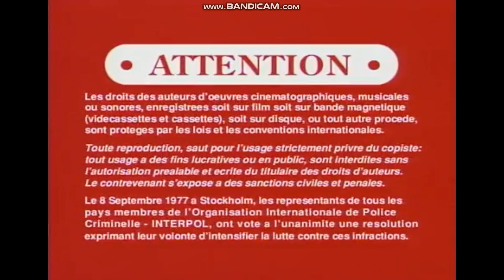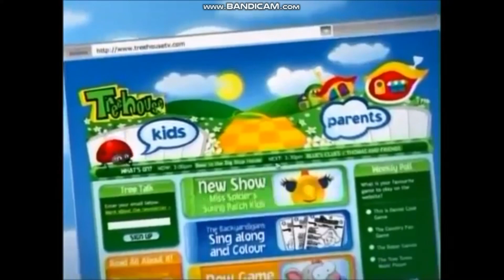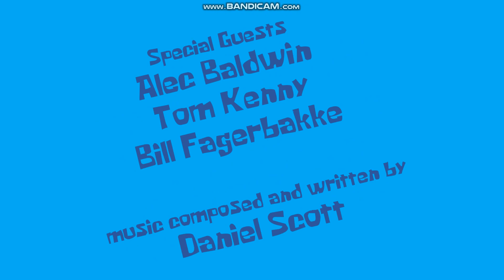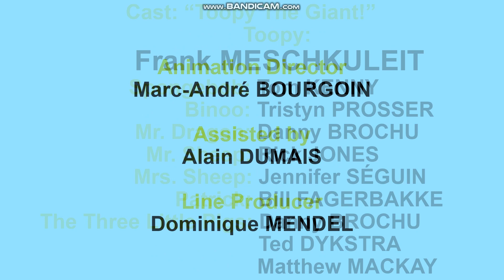Toopy and Binoo and SBSP: The Toopy and Binoo EPIC BIRTHDAY BASH! 2009 DVD (2010 Reprint)